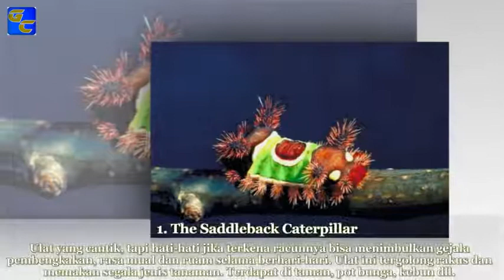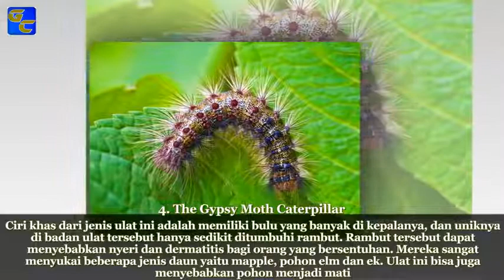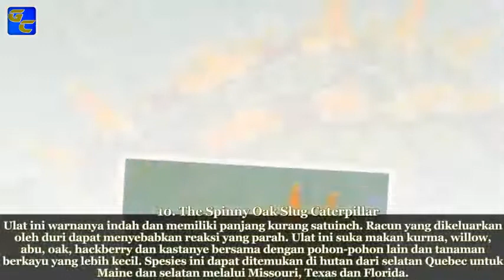10 Ulat Bulu Paling Berbahaya di Dunia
10 Ulat Bulu Paling Berbahaya di Dunia